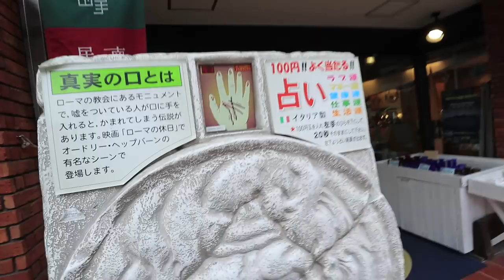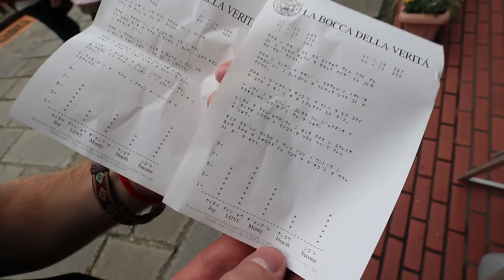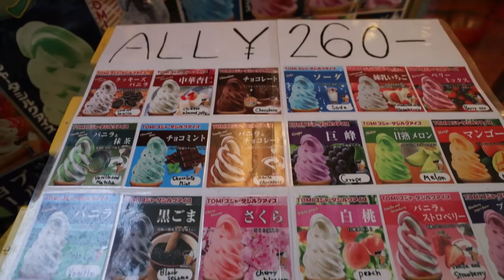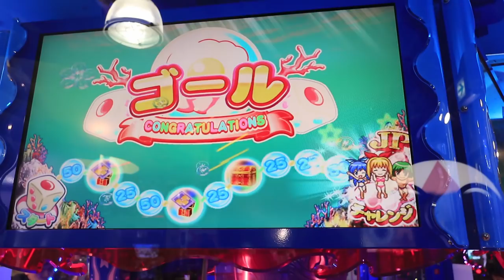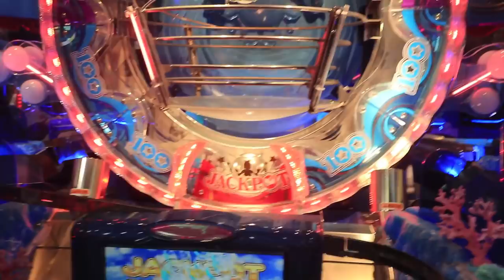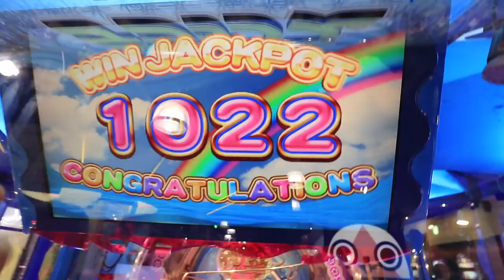JOSH WON THE JACKPOT!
Official Exploring With Cody video of

About Me:
I'm a 22 year old film maker who likes to travel the world sharing daily videos of the places I go, while also exploring abandoned buildings or places!